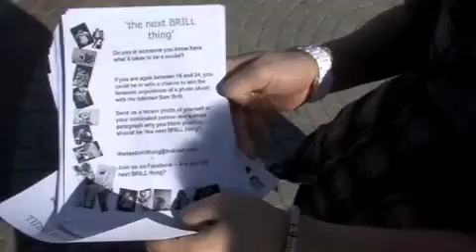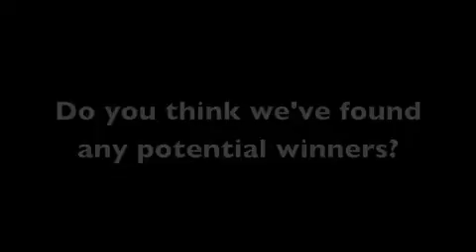Handing out flyers for the next brill thing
starting off the PR machine with some interest generation for the next brill thing competition. find out more on our twitter and facebook pages.